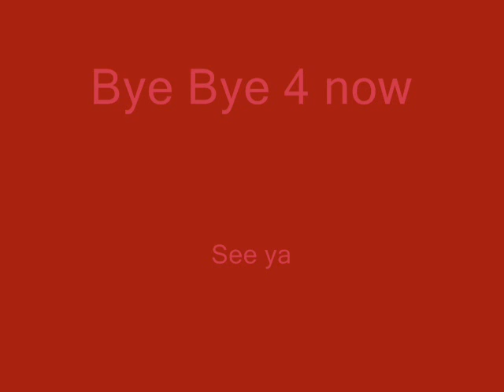Kiss! Kiss! Kiss!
Yay another vid